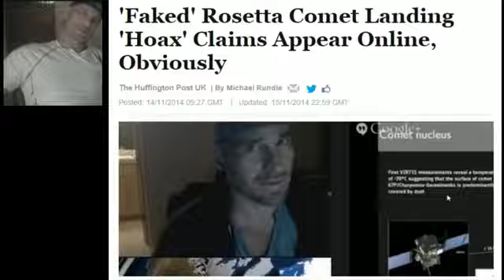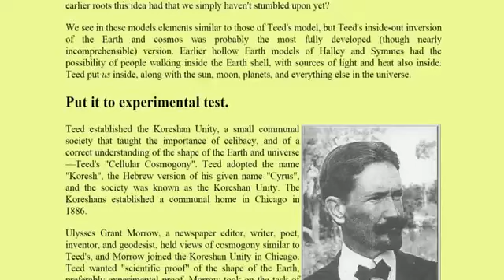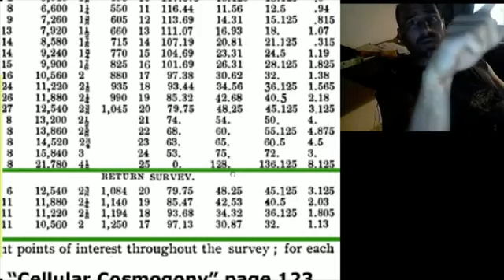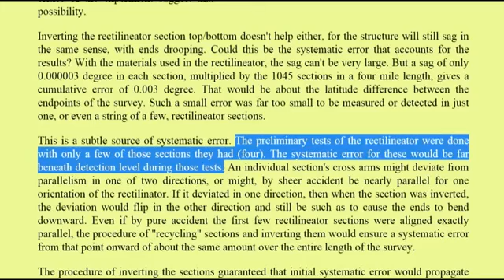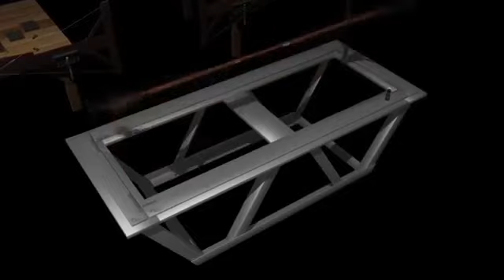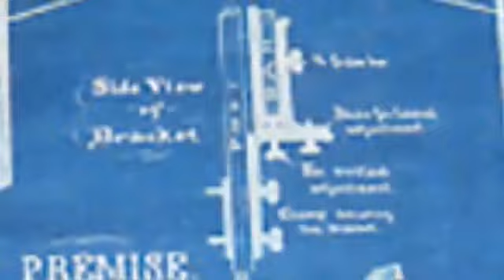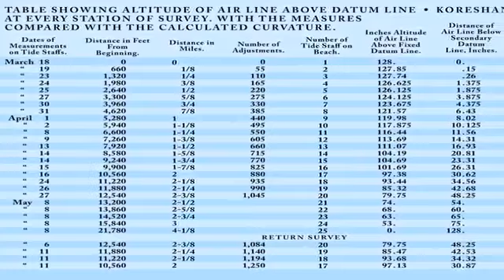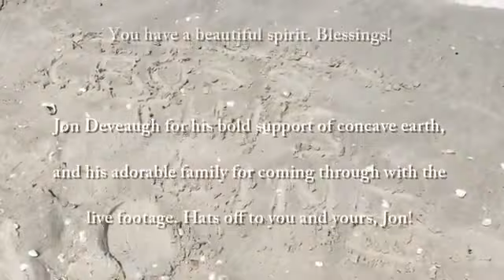A LINE HAS BEEN DRAWN! The Rectilineator Documentary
Watch the video that made Brian Mullin walk from promoting the Flat Earth.
This video is a 3D part animation of the Rectilineator experiment.

Enjoy Steven's little work of reconstructing the 1897 Rectilineator Experiment in 3D, which conclusively proved the curvature to the earth curves up instead of down, or not at all.